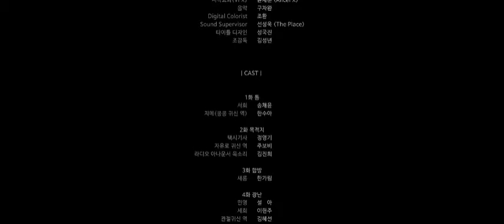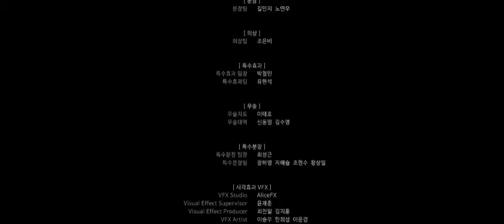(SUB INDO) Goedam 2020 eps-4